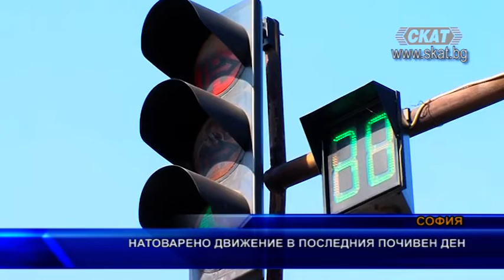Натоварено движение в последния почивен ден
В края на събралите се 5 почивни дни в страната се очаква интензивно движение. Ограничава се и движението на камиони над 12 тона по основните пътни артерии и магистрали